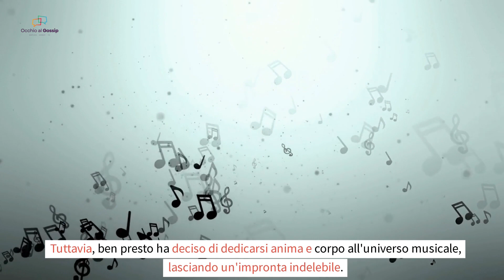Shocking, Il Tragico Destino del Cantante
🎤🙏 Nel nostro video di oggi, celebriamo la vita e la carriera dell'acclamato cantante indiano Krishna Kumar Gunnat, meglio conosciuto come KK. Lui era un gigante nel panorama musicale, autore di alcune delle hit più cantate del paese e una figura di primo piano nella scena musicale di Bollywood. 💔😢

Il video ripercorre il percorso di KK dall'essere un laureato in commercio al prestigioso Chirori Mal College, passando per un breve periodo come dirigente di marketing, fino alla decisione che ha cambiato la sua vita e quella dei suoi fan: dedicarsi completamente alla musica. 🎵🎼

Esploriamo l'impatto che KK ha avuto sulla musica e su come le sue canzoni siano diventate colonne sonore di alcuni dei più grandi successi cinematografici di Bollywood. Il video include anche immagini del suo ultimo concerto, durante il quale KK si è tragicamente sentito male. 🎸🎶💔

Questo video è un omaggio a KK e un'opportunità per i fan di ricordare il suo talento e il suo contributo alla musica. Il suo improvviso decesso a soli 53 anni ha lasciato un vuoto incolmabile tra i suoi fan e nel mondo della musica, ma la sua eredità continua a vivere attraverso la sua musica. 🌟🎧

Discutiamo anche delle circostanze della sua morte e di come la notizia abbia scosso l'intera nazione, generando un'ondata di messaggi di condoglianze sui social media. Rendiamo omaggio a questo straordinario talento che ha segnato l'industria musicale e cinematografica indiana. 🎹🎬

Il video conclude con un tributo alla sua vita e alla sua carriera, ricordando i suoi momenti più importanti e i contributi che ha apportato alla musica e alla cultura indiana. 🇮🇳🎤